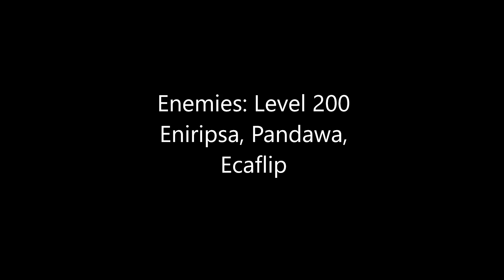[Dofus] Kolossium Fight 113 - Comp Change + Facing an Invisible Ecaflip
I've decided to change my comp to Osa, Eca, Masq for a while.